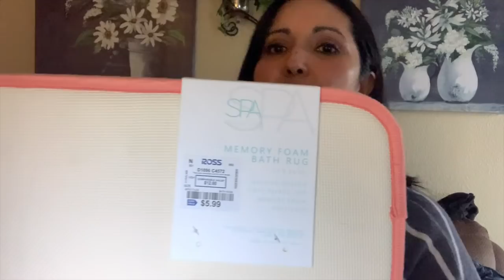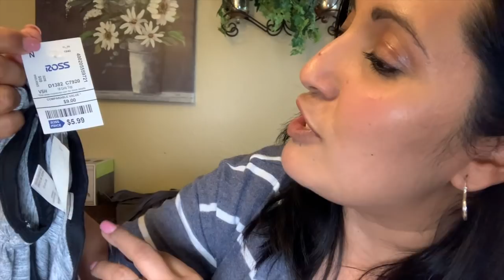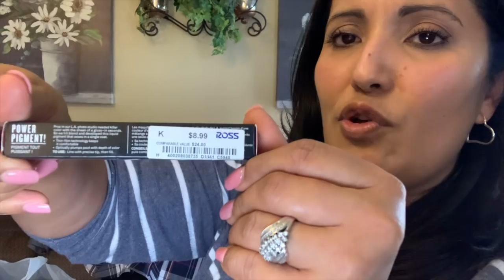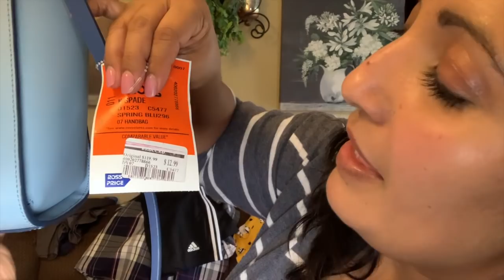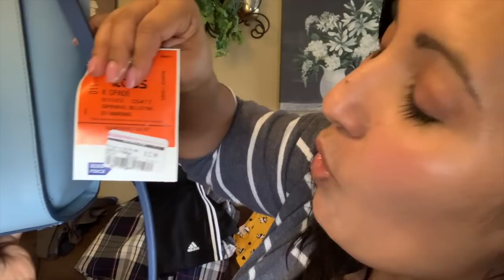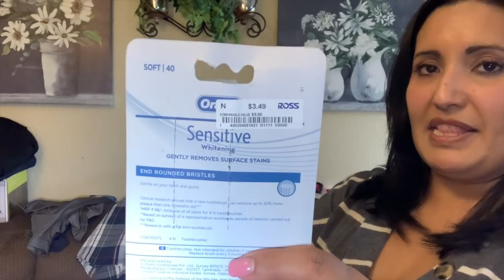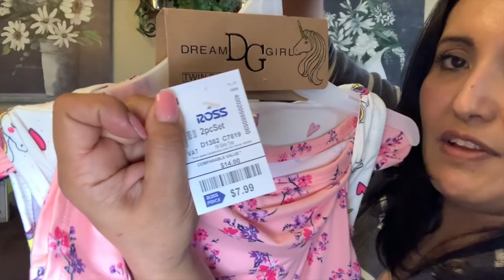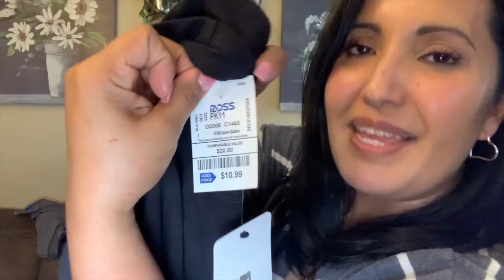Sigue Apareciendo Mercancía De .49😱/ Ross Haul👜/ Aprovechando Mi Descuento!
Amigos vamos a la Ross de compras para aprovechar mi descuento de empleada. También les enseño Mi COMPRA DE EL MES!!😱 Un super oferton!